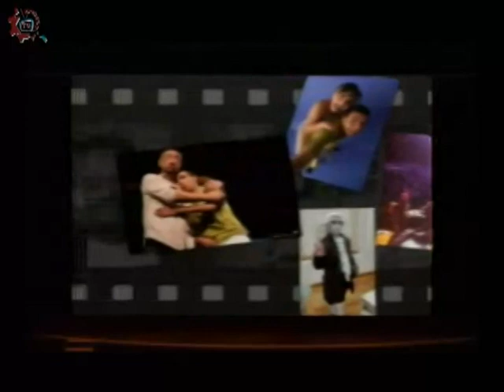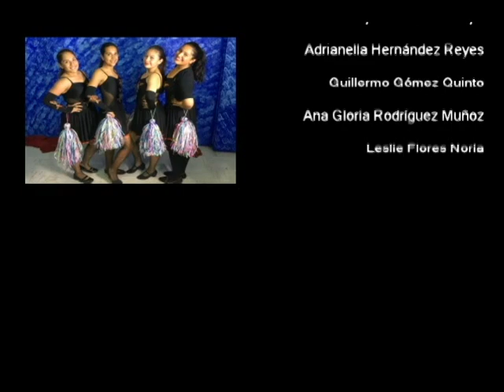20170629-CE1617/Telescopio teatro/Actores de obra: "Tú decides"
Telescopio teatro. Actores de obra: "Tú decides". Invitados: Aida, Erick. Conduce: Renato Gómez. Fecha de emisión: 29 de junio de 2017. Este y otros programas los puedes ver